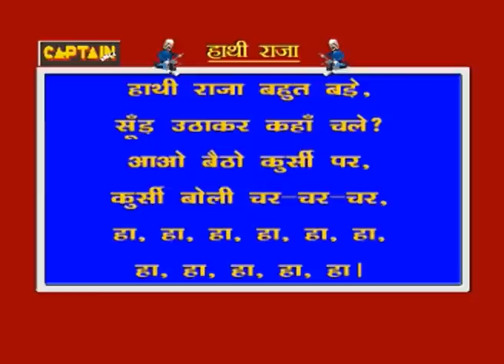Haathi Raja - Nursery Rhymes For Kids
Kids Interactive Animated Rhyme In Hindi Language. Learning New Things. Colorful And Musical.